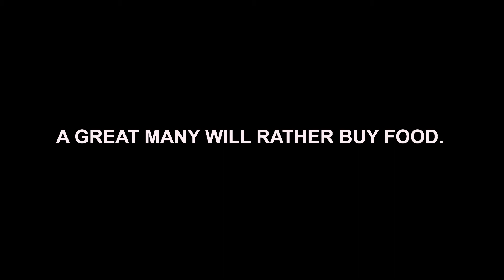Kaya Ng Pilipino Magmalasakit Sa Kapwa